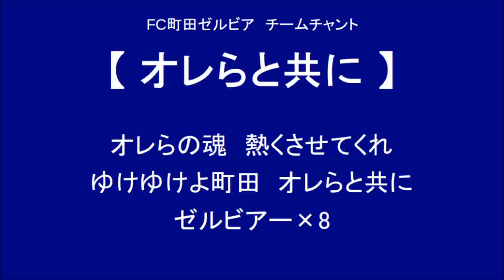オレらと共に （FC町田ゼルビア チームチャント）